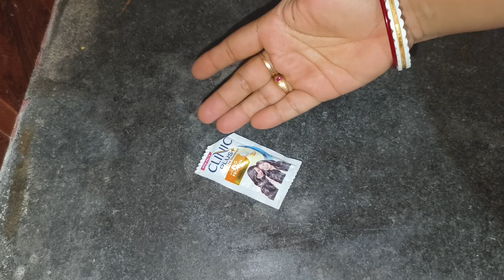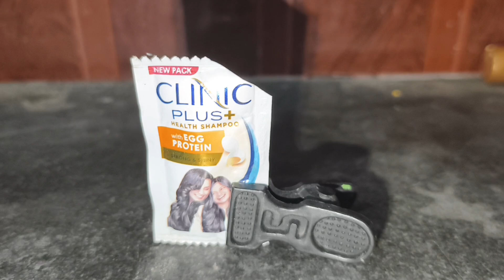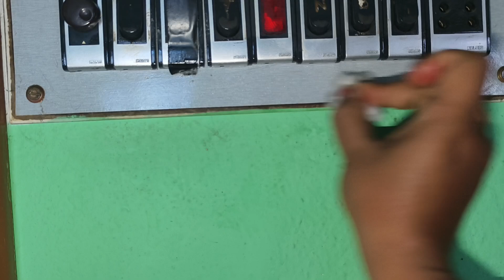ঘরে থাকা পুরনো মশারি ব্যবহারের কতগুলি অসাধারণ আইডিয়া না কেটে না সেলাই করে//kitchen tips//reuse//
ঘরে থাকা পুরনো মশারি ব্যবহারের কতগুলি অসাধারণ আইডিয়া না কেটে না সেলাই করে//kitchen tips//reuse//kitchentips